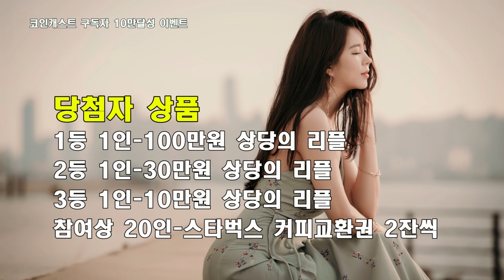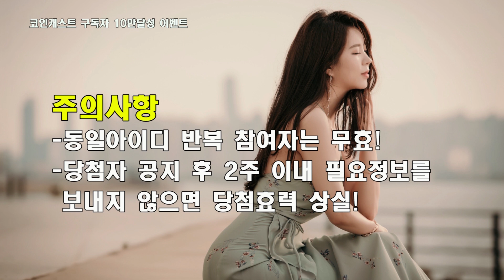댓글하나로 리플 백만원 / 코인캐스트 10만구독달성 이벤트 /8월12일(금) 13시 참여마감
코인캐스트 10만구독달성 이벤트 당첨자 공지
당첨자
1등(백만원 상당의 리플)
당첨자(닉네임)/ 코인부자

2등 (30만원 상당의 리플)
당첨자(닉네임)/ 이명수

3등 (10만원 상당의 리플)
당첨자(닉네임)/Capit

참여상(스타벅스 커피교환권 2잔씩)

당첨되신 분께서는
아래 메일 주소로 다음 항목을 보내 주시기 바랍니다
1, 댓글참여 닉네임 본인 인증샷
2, 신분증 사본
3, 휴대폰 번호(본인 확인 절차를 위해 필요)
4, 리플 지갑주소 및 데스티네이션 태그  (리플상품 당첨자 )

위 항목을 보내주시면
당첨된 댓글을 본인이 작성한게 맞는지 확인 후
상품을 보내 드립니다
고정 댓글로 당첨자 공지 후 2주 이내( 9월1일 목요일 24시까지) 답장메일이 없으면
당첨효력이 상실 되오니 이점 유의 하시기 바랍니다
당첨되신 분 축하 드립니다 ^^
코인캐스트 구독자 10만 달성 이벤트 공지
참여 자격
코인캐스트 구독자

참여 방법
본 동영상(“10만구독자 달성 이벤트 공지”)에 응원의 댓글을 남기면 끝

참여 마감
금년 8월 12일(금) 13시 정각

당첨자 추첨,공지
추첨방식/ 무작위 추첨
추첨일/ 2022년 8월 18일(목)
       추첨과정 실시간 스트리밍 예정
당첨자 공지/ 추첨영상및 고정댓글로 공지

당첨자 상품
1등  1인(백만원 상당의 리플)
2등  1인(30만원 상당의 리플)
3등  1인(10만원 상당의 리플)
참여상  20인(스타벅스 커피교환권 2잔씩)

당첨자 상품지급
당첨자분들은 운영자가 지정한 메일주소로 필요정보를 보내야 하며
본인 확인 후 해당상품을 지급(9월 30일까지 지급예정)

당첨자 필요정보 및 운영자 메일주소
당첨자 공지시 안내

주의사항
- 동일 아이디 반복 참여자는 당첨무효
- 당첨자 공지 후  14일 이내 필요정보를 보내지 않으면 당첨효력 상실